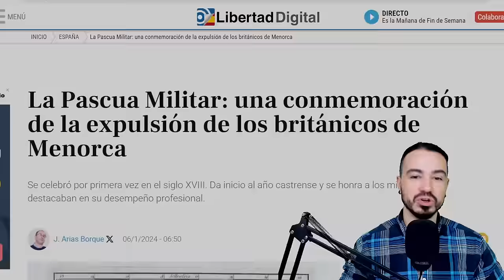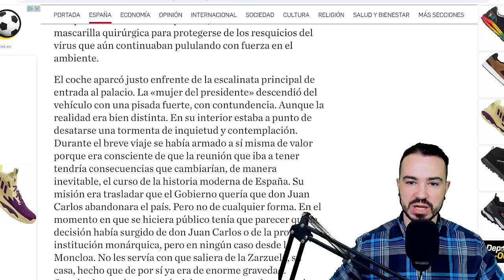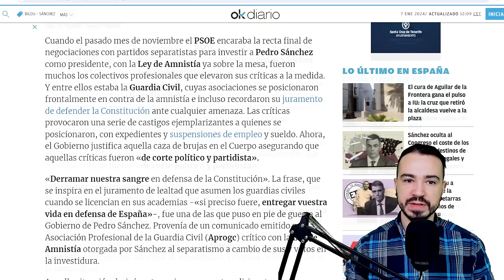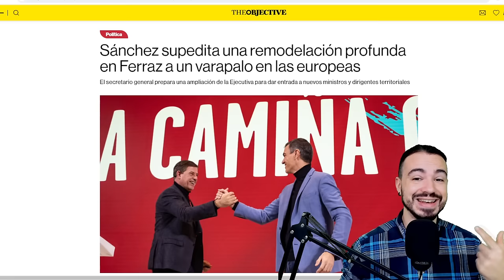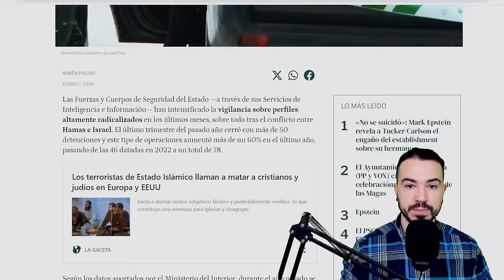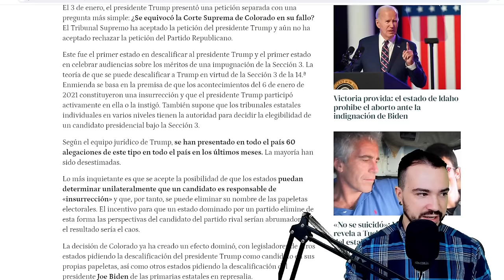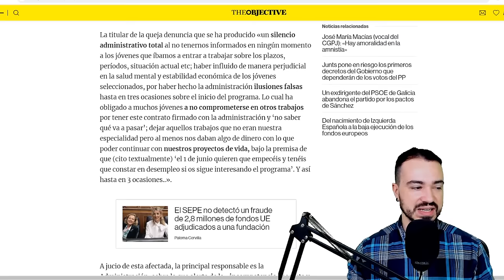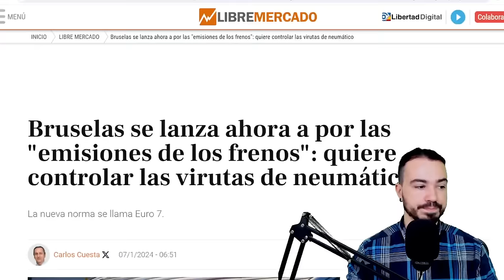PODCAST DE ACTUALIDAD 07 DE ENERO DE 2024